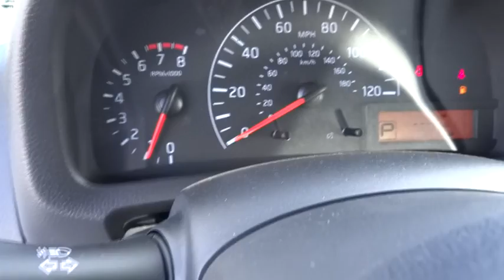2015 Nissan NV200 San Bernardino, Fontana, Riverside, Palm Springs, Inland Empire, CA 33303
2015 Nissan NV200

The Nissan NV200 is the newest offering within the family of commercial vehicles from Nissan. It has tall 60/40 split French doors in the rear that open 180 degrees, a sliding door on the driver and passenger sides, lots of interior height, and a low load floor for easier access to your work materials. It has a modern design with a slender body, bold sculpting, and large sloped driver and passenger windows. It has great forward visibility and it drives more like a crossover than a cargo van. Plus, with an impressively tight 36.7 foot turning diameter, it is perfect for maneuvering urban environments or wherever your business takes you. Inside, the NV200 has 122.7 cubic feet of cargo space. Plus, it comes with a multi-function center console that can hold a laptop computer or hanging files, and a front passenger seat that folds down to double as a work desk. The NV200 is offered in two trims: the base S and the SV. Both share a 2.0-Liter, 131 hp, 4-cylinder engine paired with a Xtronic Continuously Variable Transmission. Both get an EPA estimated 24 MPG City and 25 MPG Highway. The Base S trim comes generously equipped with cloth front seats that are manually-adjustable, a 2-speaker sound system with an auxiliary input, air conditioning, a floor protector for the cargo bay, and black exterior trim. Move up to the higher-level SV and you get remote keyless entry, cruise control, and two 12V DC power outlets. As an option you can get an available Rear Door Glass Package. There is also an available Technology Package that includes a 5.8-inch display, a navigation system, a backup camera, Bluetooth, Google Send to Car, and Pandora radio compatibility. Also configurable as a taxi it can comfortably seat up to 4 passengers.